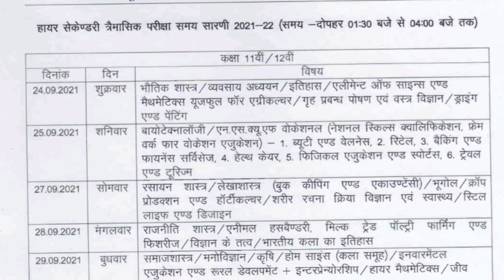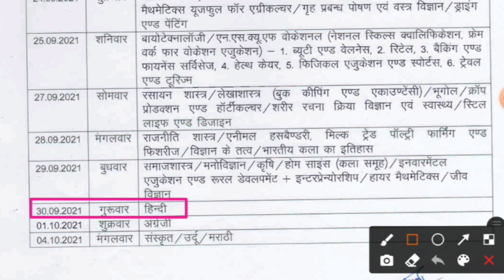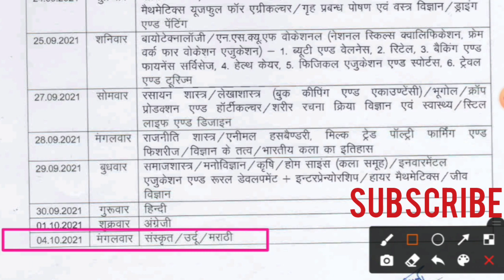त्रैमासिक परीक्षा 2021-22 टाइम टेबल कक्षा 11वीं एवं 12वीं | Traimasik pariksha | Terminals Exam